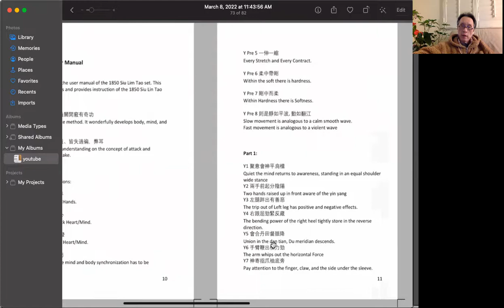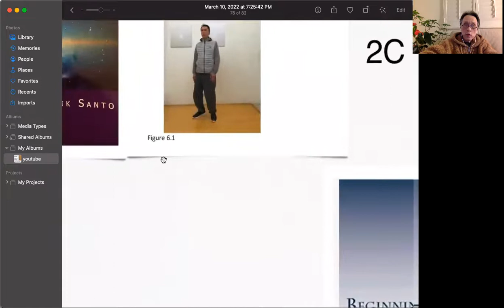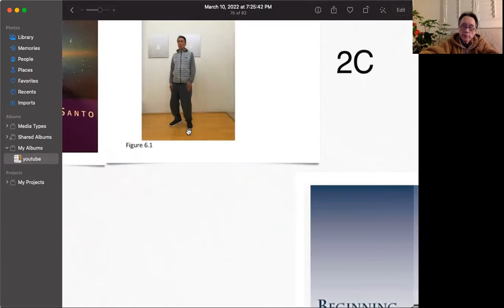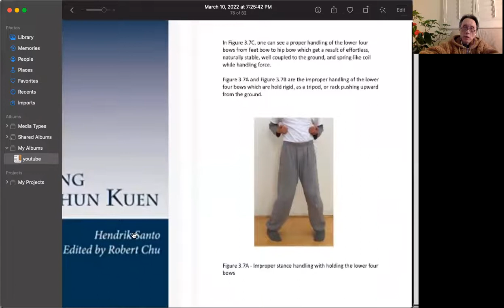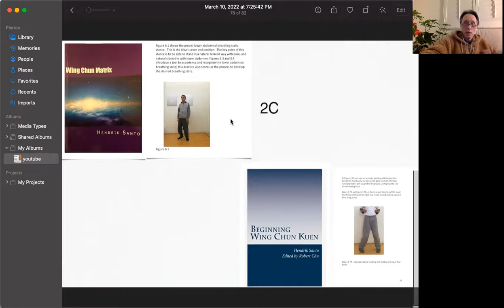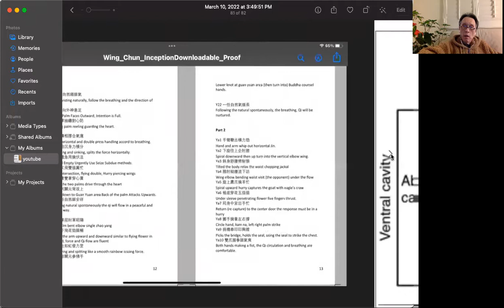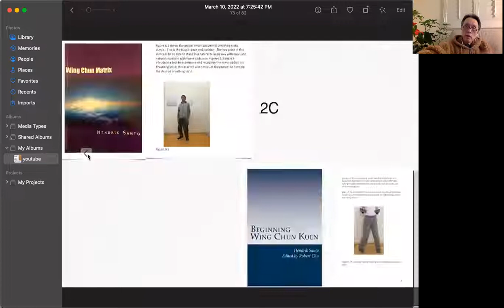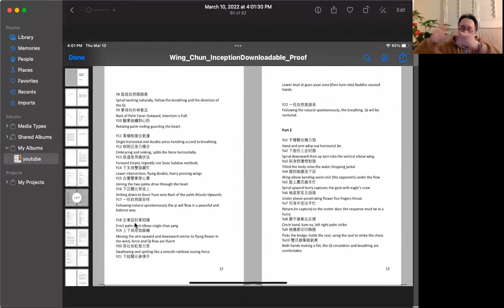Proper Wing Chun stance can be scientifically verified, no more "The Emperor's New Clothes" here on